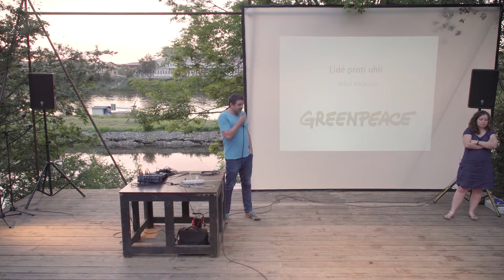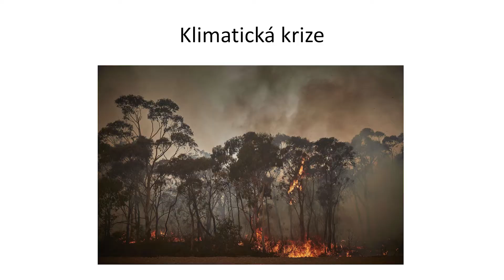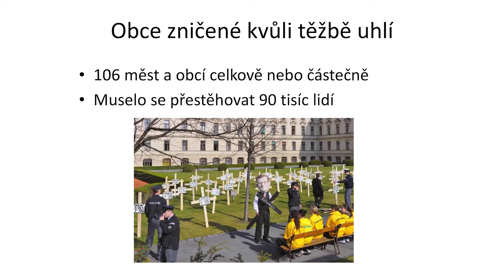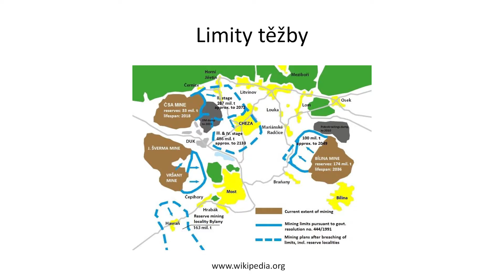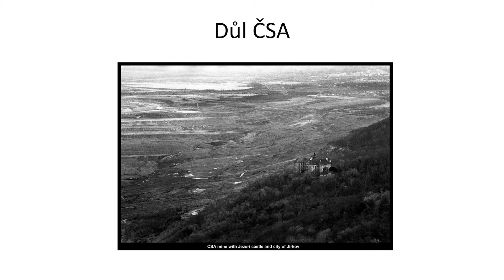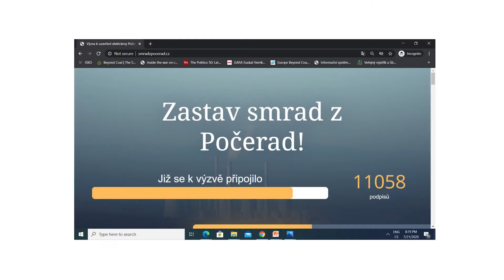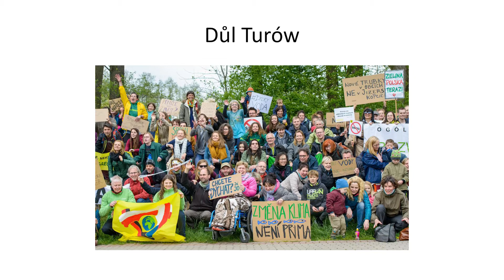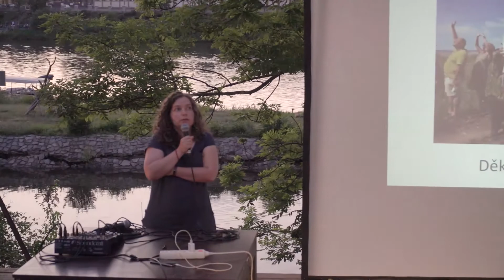Lidé proti uhlí | záznam přednášky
Lidé protestující proti špatnému životnímu prostředí byli i mezi aktéry sametové revoluce. I tehdy se žilo na místech negativně ovlivněných těžbou a spalováním uhlí. Proti ničení krajiny, prachu, hluku způsobených těžbou v blízkosti domova nebo nebezpečným látkám produkovaným elektrárnami včetně rtuti však protestuje mnoho lidí dodnes. Už nikdo nepochybuje o tom, že klimatickou změnu můžeme zpomalit jen zastavením spalování fosilních paliv. Konec spalování uhlí se blíží, přesné datum ale ještě nebylo stanoveno.

Mluvili jsme o tom, proč jsme proti uhlí, vysvětlili jsme klimatickou změnu a uhlíkovou neutralitu. Dále jsme porovnali naši produkci CO2 s produkcí Číny, rovněž jsme si řekli něco o Uhelné komisi a o tom, kdo jsou místní lidé v Počeradech, Chvaleticích a Turówě.

Nikol Krejčová, která přednášku vedla, vystudovala biologii na Přírodovědecké fakultě Univerzity Karlovy. Ochraně životního prostředí se věnovala jako dobrovolnice i jako aktivistka Greenpeace. Při studiích pracovala jako lektorka environmentální výchovy v ekocentru Tereza. V organizaci Arnika vedla projekty zabývající se ochranou biodiverzity v Českém středohoří a odstraněním toxického znečištění v Arménii. Vedla kampaň proti stavbě jezů na Labi. Tématu klimatických změn se věnuje již dvanáct let. V současnosti pracuje v Greenpeace na protiuhelné kampani, především se snaží zastavit rozšiřování dolu Turów. Zajímá se o podporu zapojení veřejnosti do rozhodování i řešení environmentálních problémů a o implementaci mezinárodních úmluv vzniklých za účelem ochrany životního prostředí.